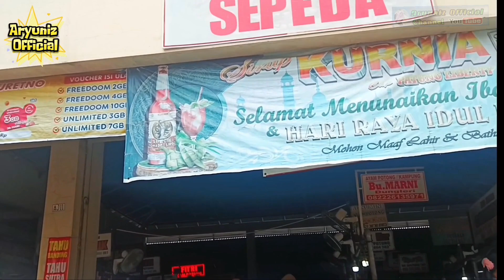Riding Santai Nguntoronadi - Baturetno..‼️Jalur Tembus Keren Setrorejo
riding santai lewat jalur tembus setrorejo keren ke baturetno rute dari  nguntoronadi wonogiri jawa tengah. @DailyVlog80